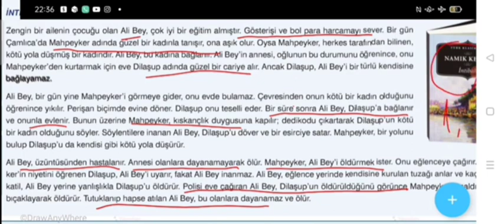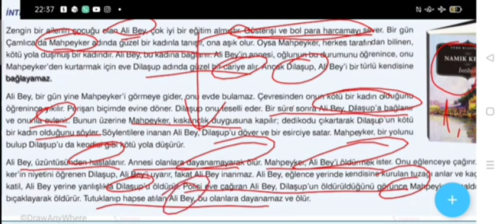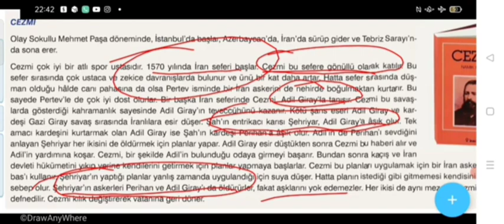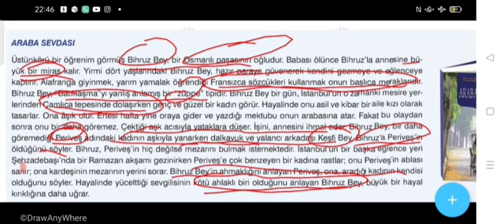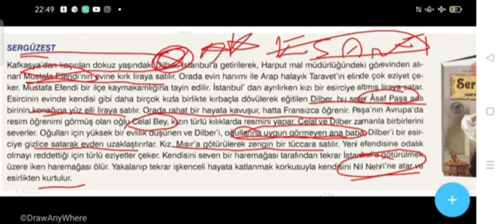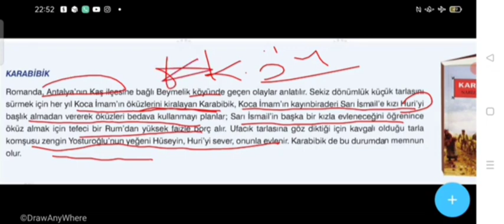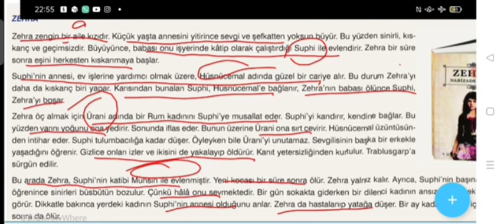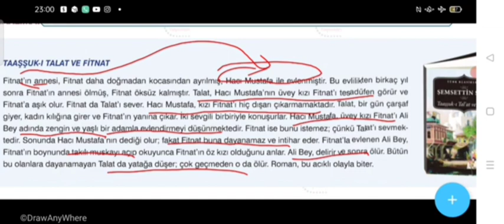Dikkat ‼️Yks 2023 Pazar günü çıkabilecek en önemli romanlar , içerik ve sahıs kadroları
ayt edebiyat bu TEKRARLARDAN en az 10 soru çıkacak